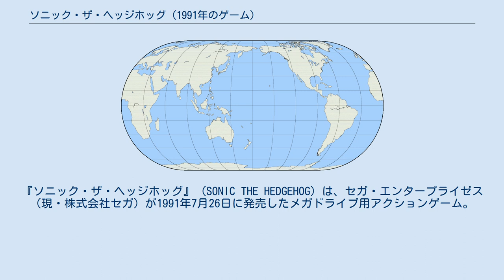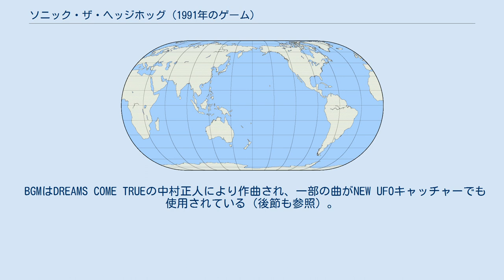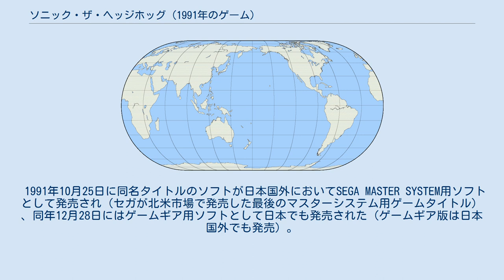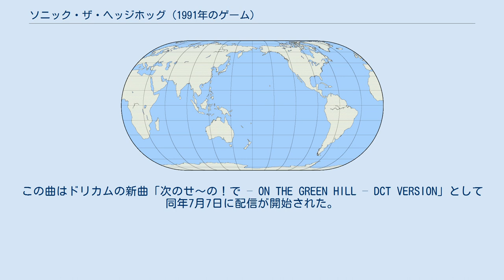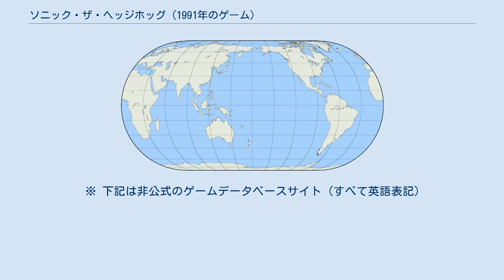ソニック・ザ・ヘッジホッグ (1991年のゲーム)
『ソニック・ザ・ヘッジホッグ』 (SONIC THE HEDGEHOG) は、セガ・エンタープライゼス（現・株式会社セガ）が1991年7月26日に発売したメガドライブ用アクションゲーム。
ソニックシリーズ第1作。
略称はソニック1。
 100万本以上の売り上げが見込めるソフトとして開発され、本体同梱版 (北米版) を含め、全世界で1500万本以上を売り上げた。
なお、アメリカのジェネシス（日本国外版メガドライブ）では同年6月23日、日本より先に発売された。
国外版の内容は概ね日本版と同じだが、演出やボーナスなどに微妙な差異がある。
 また、日本国外では同名タイトルだが内容の異なるSEGA MASTER SYSTEM版（日本ではゲームギア用ソフトとして）が開発・リリースされている。
本項では同版についても「8ビット版」の節で併せて解説する。
 BGMはDREAMS COME TRUEの中村正人により作曲され、一部の曲がNEW UFOキャッチャーでも使用されている（後節も参照）。
 音速のハリネズミ「ソニック」が、悪の科学者「ドクター・エッグマン」から故郷「サウスアイランド」を守るために活躍する、サイドビュージャンプアクションゲーム。
 これまでの横スクロールアクションゲームでは見られなかった、高速で動くキャラクターが大きな魅力である。
難易度は高めだが、十字キー以外はジャンプのみというシンプルな操作方法に加え、「リング」を1個でも持っていればダメージを食らっても即死せずにリングがばら撒かれ、さらにそのリングはその場で回収できるという、初心者に配慮したシステムとなっている。
 また、タイトル画面であるコマンドを入力すればデバッグモードとなり、オブジェクトを自由に配置して遊ぶことができる。
日本版と海外版でデバッグモードの入力コマンドは異なっている。
 このモードで遊ぶと、TIMEが正しく表示されない（時間制限が無い）、TIME表示の上に別の数値が表示される、リング0の時にダメージを食らってもミスにならない、などの効果があるが、通常ではミス判定がない場所でミスになる場合がある。
しかし落下などでミスになるのは通常と変わらない。
また、リザルト画面でのスコア表示のスキップが出来ない。
 3DS版などの移植版でもこのモードはそのままである。
 物語の舞台であるサウスアイランドは宝石や遺跡の宝庫であり、全ての生物にエネルギーを与え、科学技術により核兵器やレーザー兵器に利用できる超物質"カオスエメラルド"が眠る島といわれている。
しかしサウスアイランドは動き回っている島であり、島が作り出す歪みの中にカオスエメラルドは存在するため、手に入れる方法はわかっていない。
 そんなある日、世界征服を企む悪の天才科学者"ドクター・エッグマン"とその一味が島の全てを掘り返してでもカオスエメラルドを手に入れるべくサウスアイランドへとやって来た。
ドクター・エッグマンは島の一角に巨大要塞を建設し開発に乗り出した。
 エッグマンがサウスアイランドへ上陸したという噂を聞きつけ、"ソニック"が駆けつけた。
これまでもドクター・エッグマンの嫌がらせを毎回上手くあしらってきたソニックだったが今回は様子が違う。
ドクター・エッグマンは島の動物たちを自らの思い通りに動くロボットに変え、島中をソニックの敵にしてしまった。
 ゲームの舞台はサウスアイランドという島である。
ゲームは最終ゾーンを除いて6つのゾーンがあり、各ゾーンはそれぞれ3つのアクトと呼ばれるステージに区切られている。
 各ゾーンのアクト3では最終地点でドクター・エッグマンとの対決がある。
基本的に奇数ゾーンは高速で駆け抜ける構成、偶数ゾーンは仕掛けが多く、じっくりと進んでゆく構成になっている。
 また、これらのステージとは独立して、後述するスペシャルステージというものも存在する。
 リングを50枚以上所持している状態でアクト1&2のゴールまで行くと、大きなリング（スペシャルリング）が出現する。
これに触れるとスペシャルステージが始まる。
このステージではカオスエメラル...